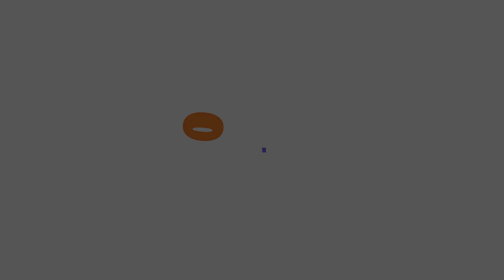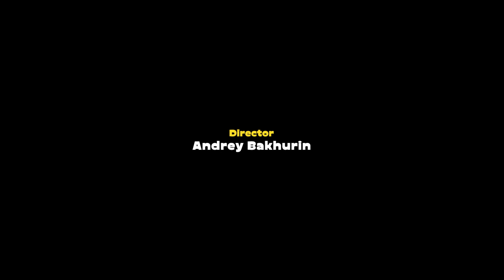The Frankie Case | The Adventures of Peter and Wolf (11-Minute Cartoon for Kids!)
🤣 Monstro, now going by a new name of Frankie, is upset that he cannot find his calling. People keep driving him away because of his peculiarity: not only is he made of different body parts but he also has several personalities in him that never agree with one another. Peter and Wolf find a highly unusual solution.
👦🐺 A sitcom about the adventures of ordinary schoolboy Peter and talking Wolf connecting the world of people to parallel universes, where there live robots and vampires, werewolves and zombies, giants and aliens, fairies and centaurs, clones and invisible men! The characters will have to solve locals' problems and regularly save the world.